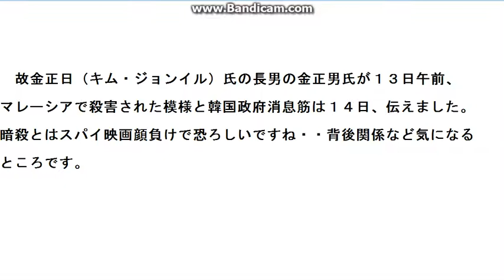金正男氏、暗殺か！？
暗殺された模様